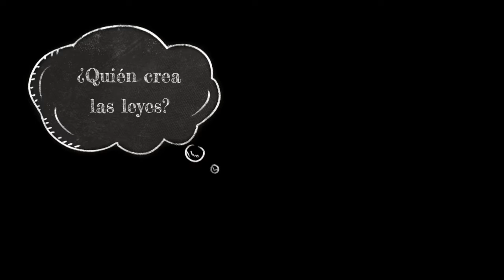Quién crea las leyes de Bienestar Animal?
Aunque existe mucha gente capacitada, las leyes y proyectos políticos están liderados por personas que no tienen el conocimiento técnico.